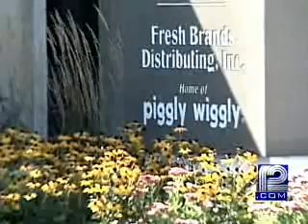Two Sickened From Tainted Beef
Early test show two people in Wisconsin have gotten sick from tainted beef purchased from Piggly Wiggly stores.